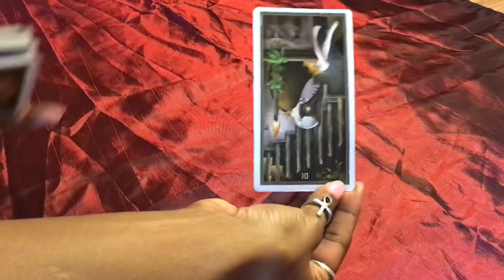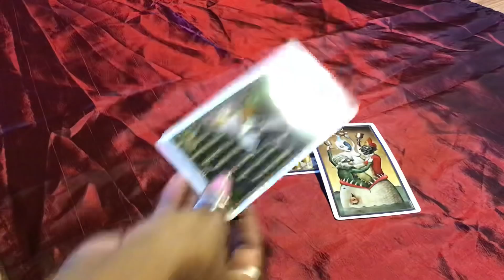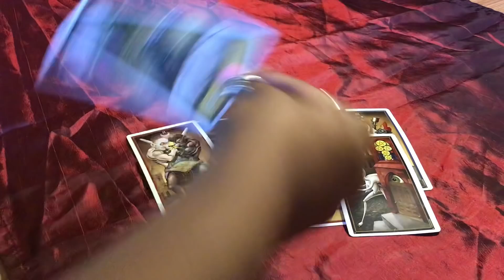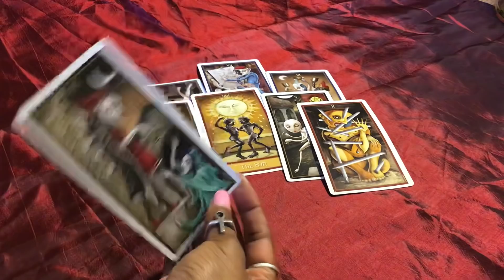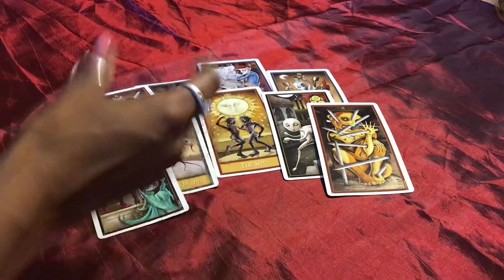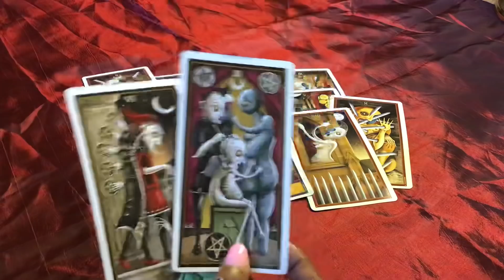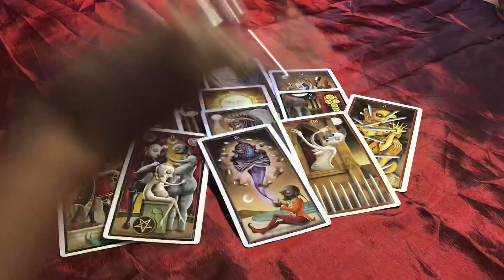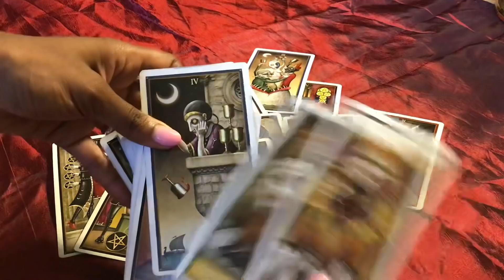NEXT 48 ~ ♋️CANCER MAY 3-4 “ THIS PERSON WANTS SEX FROM YOU, PERIOD!!!”